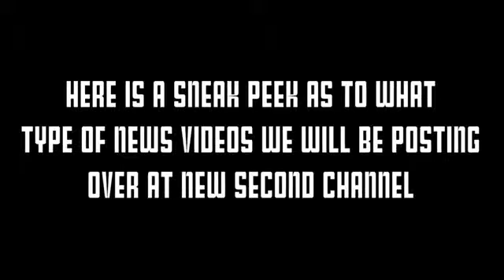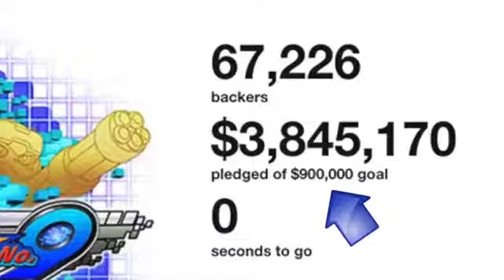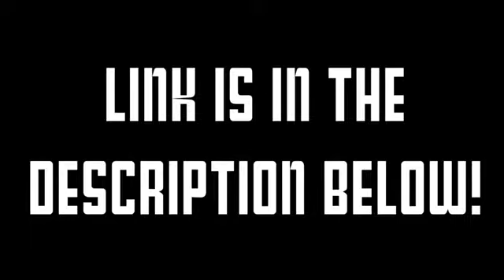Mighty No 9 news and DAILY VIDEOS!!!!